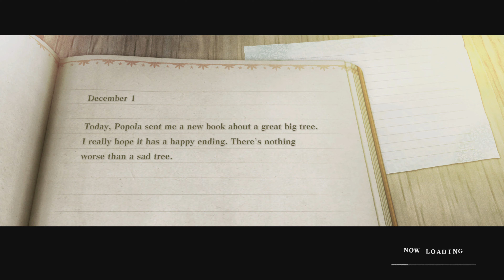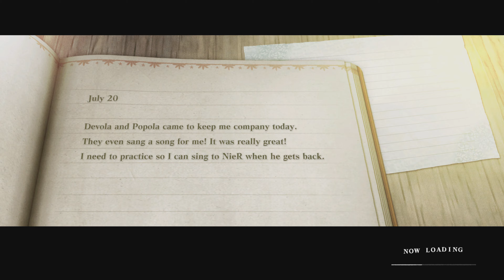NieR Replicant Walkthrough Part 2 "The Lost Shrine"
NieR Replicant ver. 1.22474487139 Walkthrough (PS5 4K 60FPS HDR)